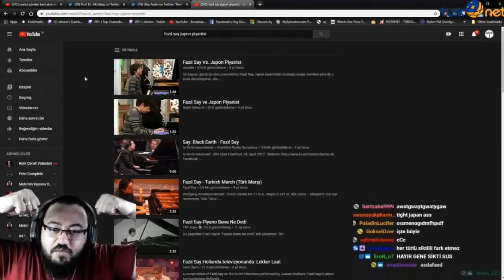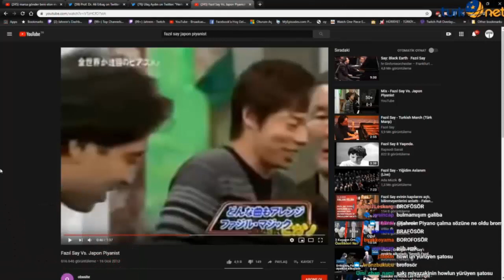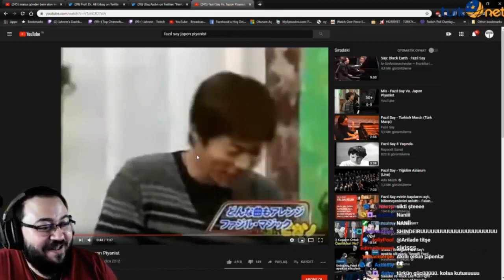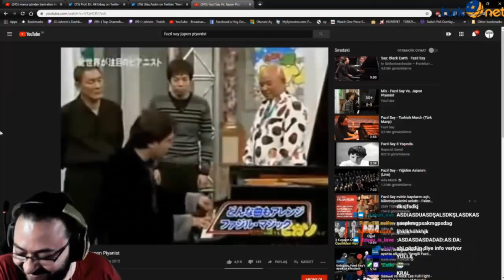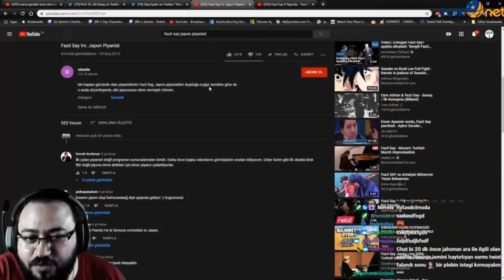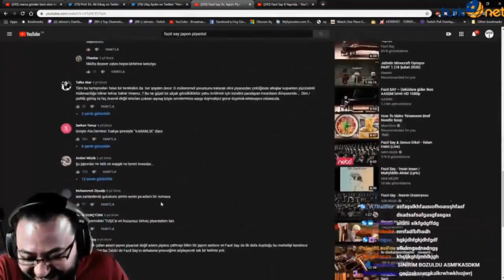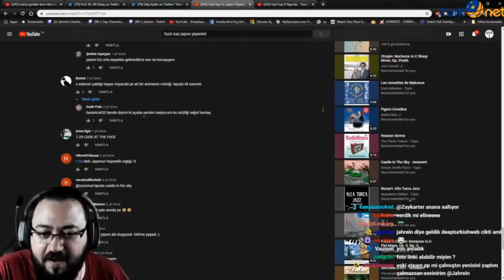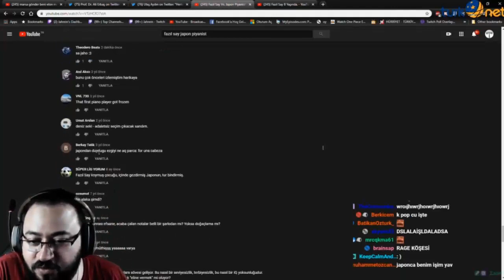Jahrein - Fazıl Say Vs. Japon Piyanist İzliyor